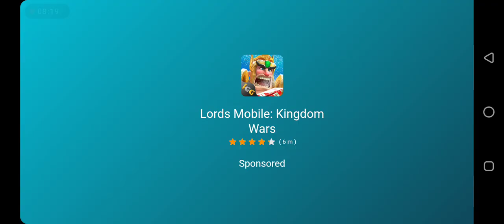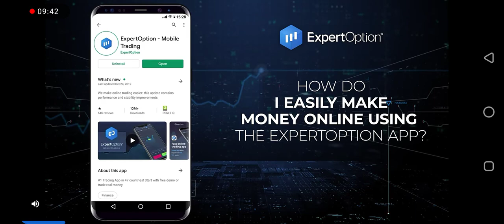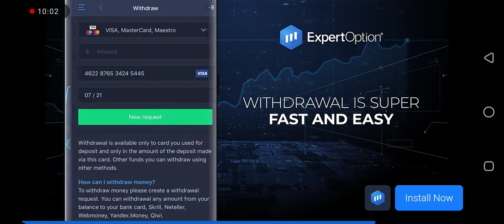Fast-paced terrifying occult technical battles.Tank Force